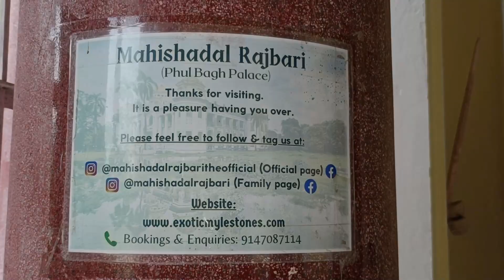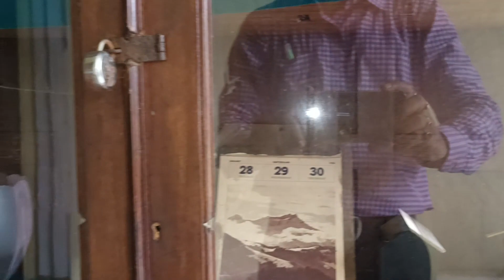Mahishadal Rajbari || মহিষাদল রাজ বাড়ির ইতিহাস || Phulbag Palace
Credits :
Edit : Gurudas Mondal
Pictures : Prantik Kumar Das

পূর্ব মেদিনীপুরের অন্যান্য রাজ পরিবারের মতো, মহিষাদল রাজ পরিবারও ছিল একটি
 মহিষ্য পরিবারের অন্তর্গত (তর্কযোগ্যভাবে মহিষাদল শব্দটি "মহিষ্য" শব্দ থেকে এসেছে)।
এটি ভুইয়া রায় মহাপাত্র দ্বারা প্রতিষ্ঠিত হয়েছিল, যার ষষ্ঠ বংশধর কল্যাণ রায় সেই রাজস্ব
উপলব্ধি করতে পারেননি এবং তার নিরাপত্তা হিসাবে জনার্দন উপাধ্যায় পদার্থের একজন
ব্রাহ্মণকে সজ্জিত করতে হয়েছিল। এই ব্রাহ্মণ পরিবারের এক শতাব্দীরও বেশি সময় ধরে
জমিদারি ছিল। রানী জানকী দেবীর সময়ে  জমিদারি ১৮ শতকে ও বেশি  পৌঁছে পৌঁছে
গেছিলো। এখানে দুটি প্রাসাদ রয়েছে - পুরোনোটি ১৮৪০ সালে এবং নতুনটি ১৯৩৫ সালে
নির্মিত হয়েছিল। এই প্রাসাদের মধ্যে কেউ স্টাফড প্রাণী, ১৬ এবং ১৭ শতকের শিকারের
অস্ত্র, পেইন্টিং এবং আসবাবপত্র দেখতে পাবে। গোপালজিউ এবং রামজিউ মন্দির রয়েছে
যা পর্যটকদের কাছে জনপ্রিয়।

          এখানে রাত্রিবাসেরও ব্যবস্থা আছে সেক্ষেত্রে একজনের মাথাপিছু 1700 থেকে 7000
 পর্যন্ত হতে পারে।

The palace would have looked more at home in a
European setting than in this rustic countryside
in a corner of West Bengal. Lofty Ionic columns
supported the roof from all sides. Elaborate
ornamentation, including shields and floral
patterns, in golden hues, marked the white
façade. Ornate wrought iron benches were arranged
in the lawn in front, at whose centre stood a
cannon mounted on a carriage. “The 1926 palace,
known as the Phool Bagh, was indeed designed by
a French architect,” said Hara Prasad Garg, a
descendant of the former Mahishadal Raj family
who ruled here.

Less than three hours’ drive from Kolkata,
the Mahishadal Rajbari (Bengali for royal palace)
is one among the handful of former palaces of
Bengal that have opened their doors to visitors.

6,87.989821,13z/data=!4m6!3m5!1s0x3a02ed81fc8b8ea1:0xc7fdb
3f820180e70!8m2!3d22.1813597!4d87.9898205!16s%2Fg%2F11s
3wmp7s8?hl=en&entry=ttu

My DSLR: canon 200d mark2
My lens: 18-55 canon
Tripod: ulanzi m11
Mic 1:boya

Travel Guru O Prantik
মহিষাদল রাজ বাড়ির ইতিহাস
Mohishadal Rajbari